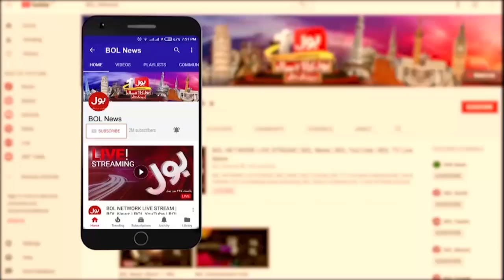Shah Mehmood Qureshi Blunt Statement | News Headline at 12 AM | Imran Khan Arrest ?